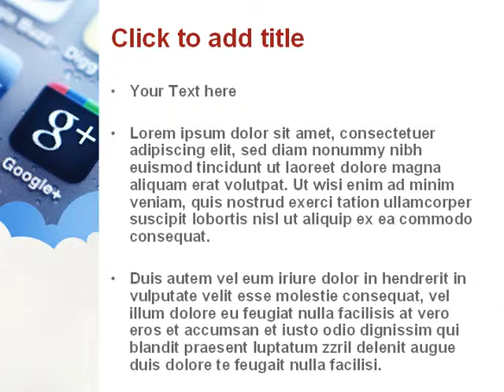Social Media Applications PowerPoint Template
Social Media Applications design template for PowerPoint presentations.